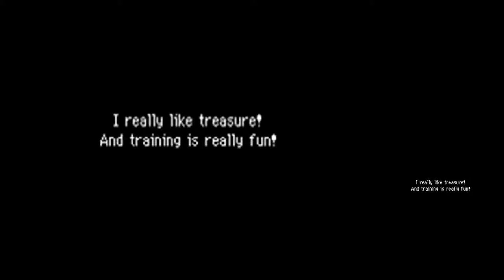PMD 2: Explorers of Sky Cutscenes: Today's Oh My Gosh!: Part 1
This is the third special episode, focusing on Sunflora.